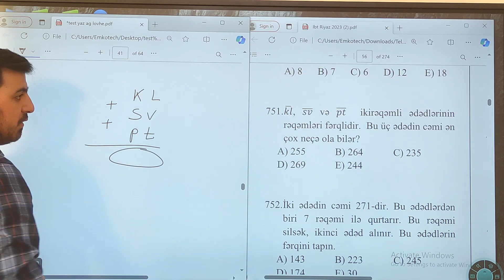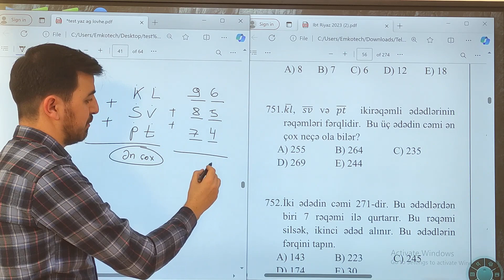Nihad müəllim - Ədəd-məsələləri_1 (qəbul tipli)